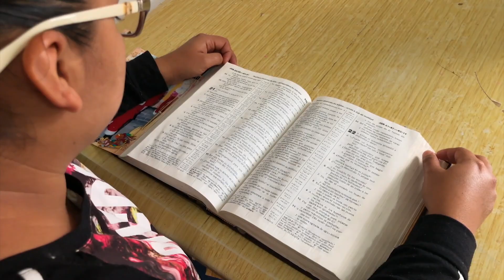She Started Making Donuts In Order To Feed Her Family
Like many people, Jessica and her family had their lives upended by the ongoing pandemic. They got to the point where they were out of soap, toilet paper, and food. She borrowed money to buy ingredients to start making donuts to sell in her community. Because of her limited equipment, she was only able to make a small batch of donuts which she sold out each day.  See how Orphan's Promise helped her grow her business in order to earn more for her family.